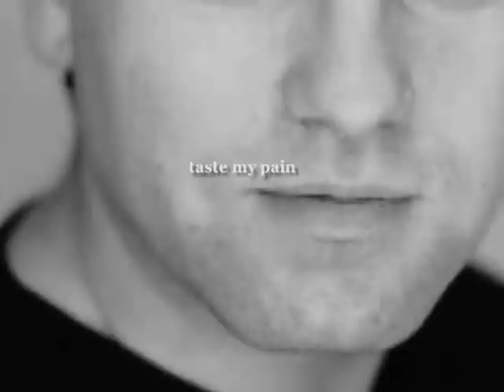Tribute Patrick Baladi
An insight into the beautiful mind that is, "The Baladi". With behind the scenes interview from BBC3's ,"Bodies". Pat gives you what you want, what you need. He loves you, he sees you and he heals you.